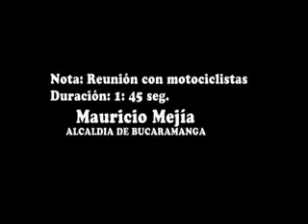Mauricio Mejia y los Motociclistas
Porpuetas de Mauricio para los motociclistas de la ciudad